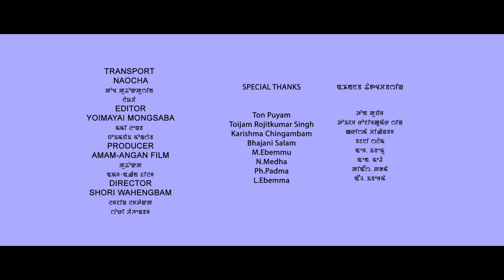Lithokpinuko || Amar & Sanjana || Arbin || Official Music Video Release 2022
Amam Angan Film Production

Y. (O) Wahengbam Surbala Presents

" Lithokpinuko "

Cast : Amar Mayanglambam & Sanjana Likmabam

Supporting Artists : Lalitabi & Ballondy

Child Artist : B. Dishiraj & Lanthoibi Yensenbam

Singer : Arbin Soibam

Lyrics : Herojit Naoroibam

Costume : Joy Moirangmayum

Make Up : Alex Waikhom

Asst Make Up : Scarlet

Cinematography : Mohon Kangla

Asst Cinematography : Boynao

Light & Equipments : Kangla Films

Transport : Naocha

Editor : Yoimayai Mongsaba

Producer : Amam-Angan Films

Asst Director : Lem Yanglem

Director : Shori Wahengbam

Special Thanks :

Ton Puyam
Toijam Rojitkumar Singh
Karishma Chingabam
Bhajani Salam
M.Ebemmu
N.Medha
Ph.Padma
L.Ebemma